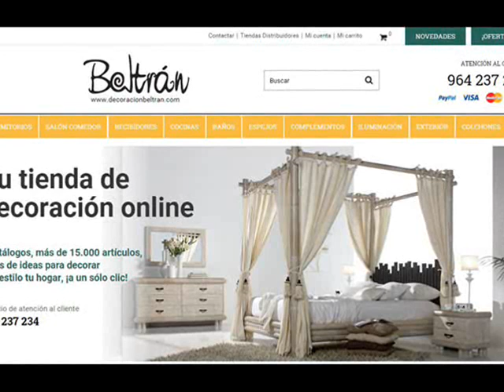Ideas para Decorar tu Casa : 10 Bonitas Alfombras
Ideas y propuestas para ayudarte en la decoracion del hogar con originales y bonitas alfombras para decorar tu hogar.